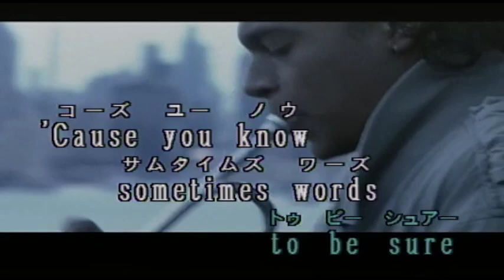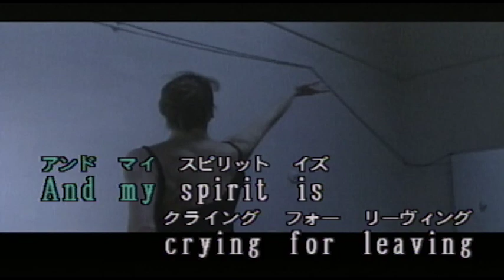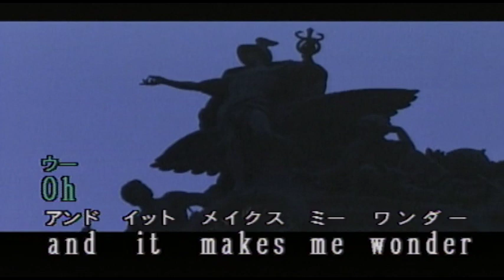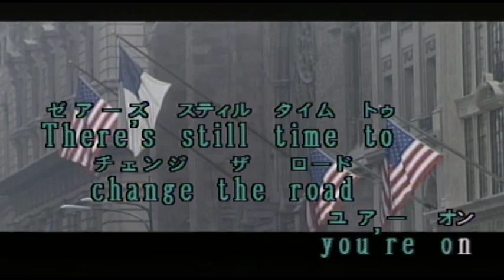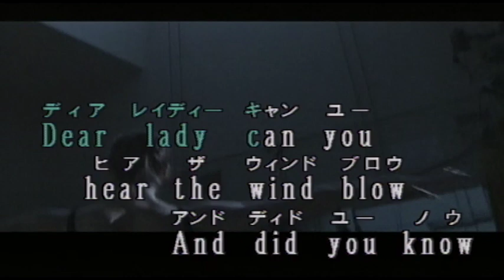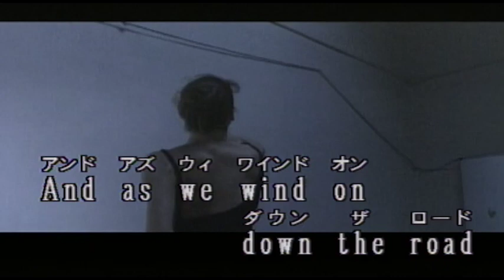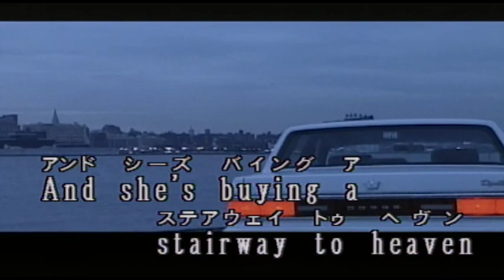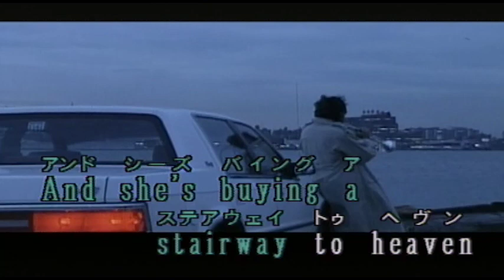（カラオケ）天国への階段 / LED ZEPPELIN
There's  a  lady・・・
›1971年
›作詞作曲：Jimmy Page　　Robert Plant